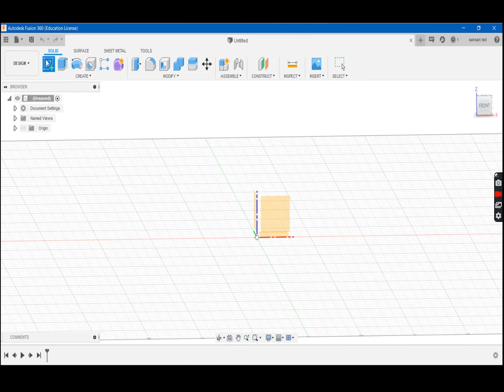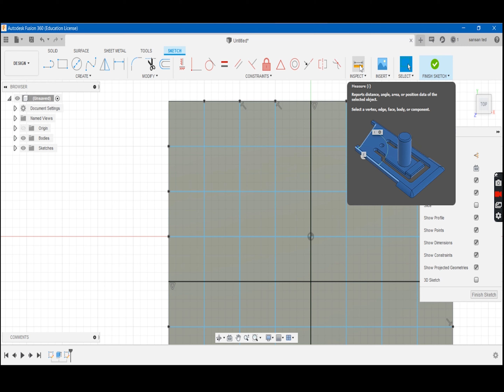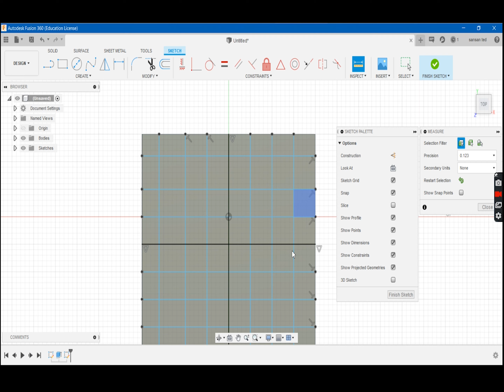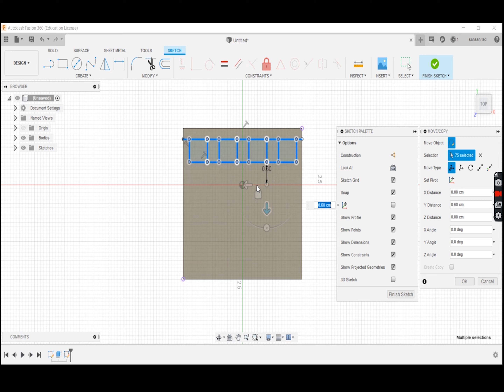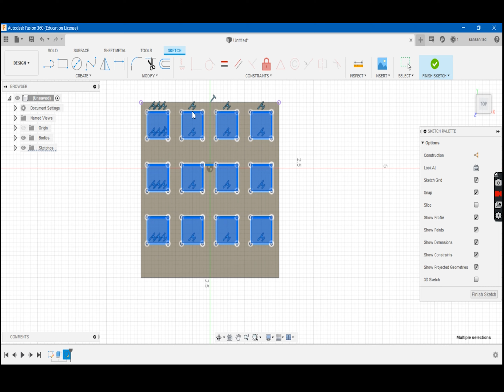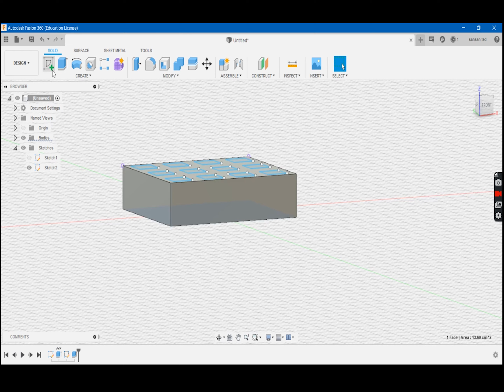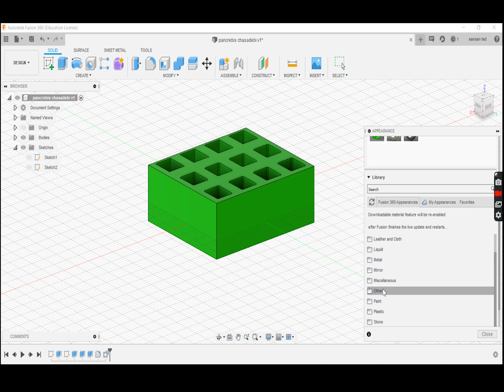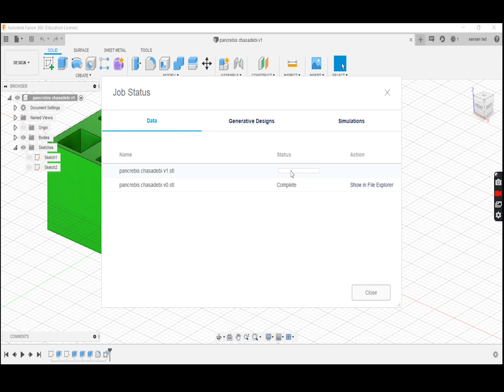3d modeling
ფანქრების დამჭერი